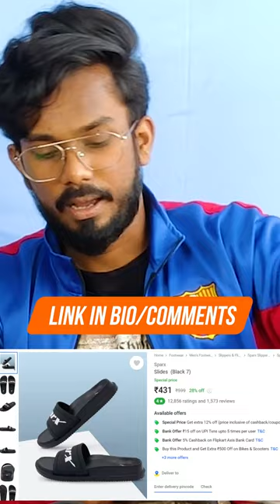Sparx Sliders/Slippers under 500 - REVIEW & UNBOXING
We have Unboxed and Reviewed TOP 5 SLIDERS/SLIPPERS/FLIP FLOPS for Men under ₹500🤯  and we also have a SLIDERS GIVEAWAY Contest 🔥

Watch the Video for more details of this contest

Sliders are underrated when it comes to making the best buying decision. This is because they are low-priced, worn casually, and are so easy to carry that one may take it for granted. Well, we haven’t, and thus have got a list of 5 Best Sliders for Men under a budget range of ₹500 so that everyone can afford a piece of Branded Sliders. We also have a Deal Price Comparison section which lets you know the recent Lowest Price of a particular Slider.

🌟Telegram Channels to get the Loot Deals🌟